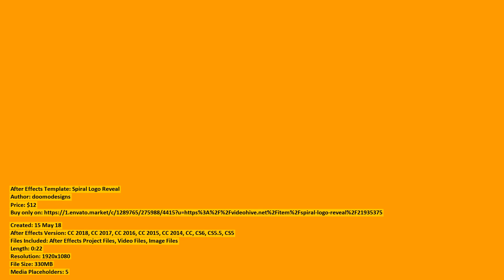Spiral Logo Reveal | After Effects Template | VideoHive 21935375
Files Included: After Effects Project Files, Video Files, Image Files
Length: 0:22
Resolution: 1920x1080
File Size: 330MB
Media Placeholders: 5
Category: (logo-stings)

Description: This Spiral Logo Reveal is useful for any type of application, and can be customized to fit with any design. You can ...
Dear author doomodesigns, if you believe any that the use of the project preview on this channel are not legitimate, please write to e-mail and we will delete your video within 24 hours.